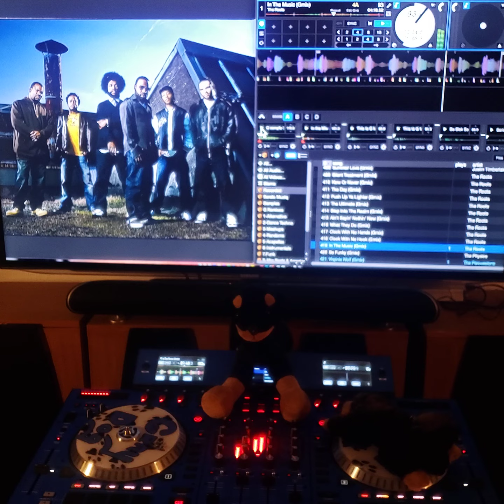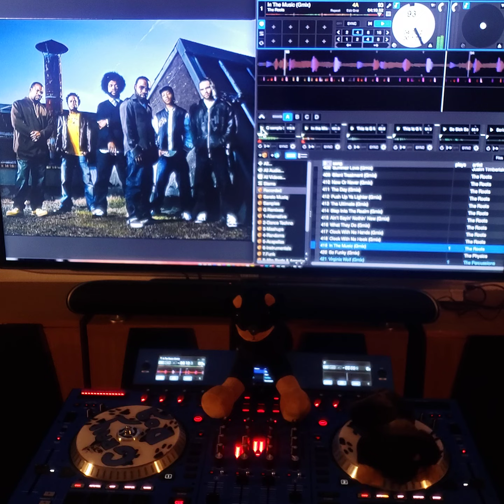The Roots - In The Music (G-Mix)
Live Review